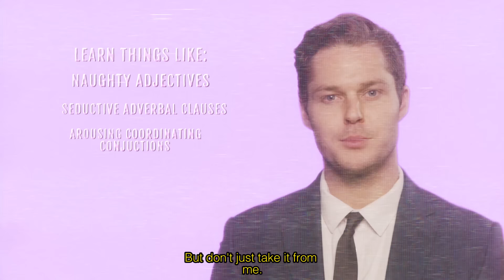Do You Wanna Talk Dirty?